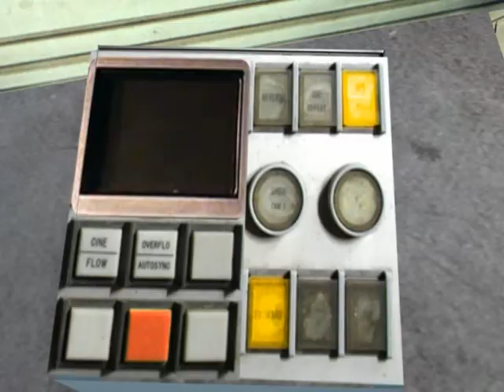Oswald VR, Jetix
Os wald nos muestra todo sobre la realidad virtual (año 2003)